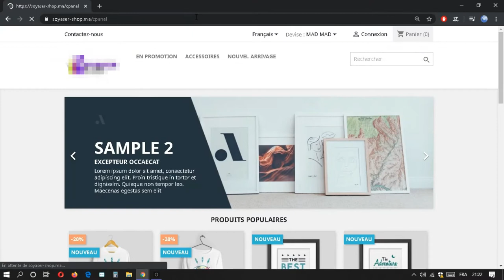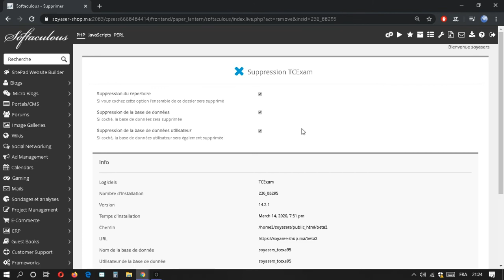Comment désinstaller des applications depuis cpanel facilement et en toute sécurité